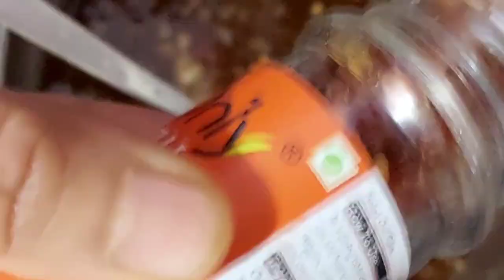crispy rice snack with khatti mithi chutney ||चावल से बनाया कुरकुरा नाश्ता और साथ में चटनी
crispy rice snack with khatti mithi chutney foodlover chutney# food#foodlover